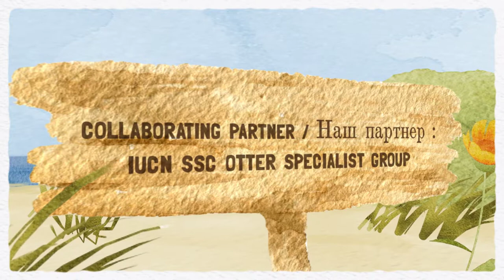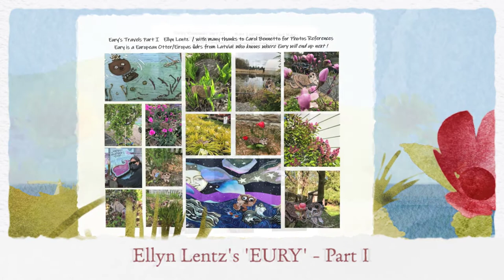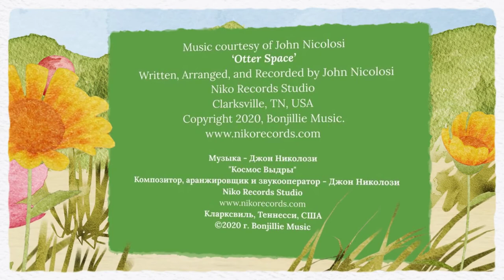ABUN #32 - Eurasian OTTERS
This Project strives to raise awareness concerning Eurasian Otters, specifically in Russia, of which much of their range consists, but little is known about them. Their status according to the IUCN is 'Near Threatened' (NT).